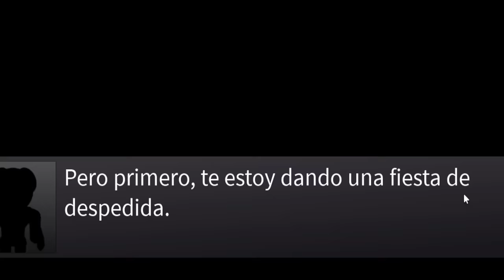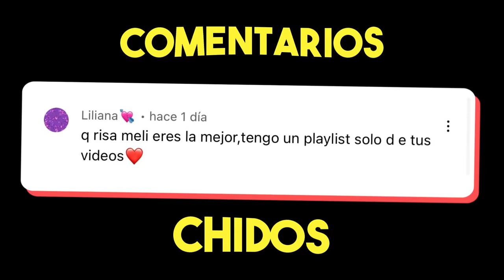LOS RAINBOW FRIENDS ME PERSIGUEN